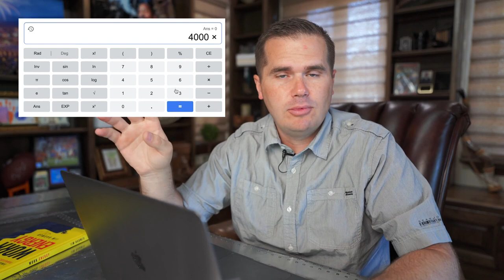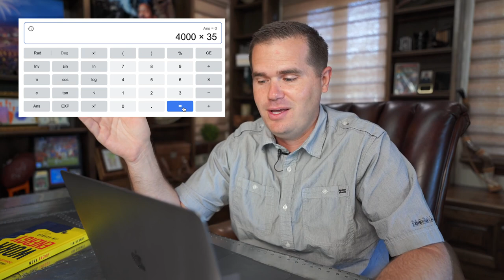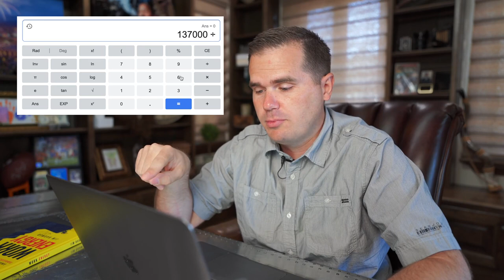01- Call to Adventure || The Blogging Course